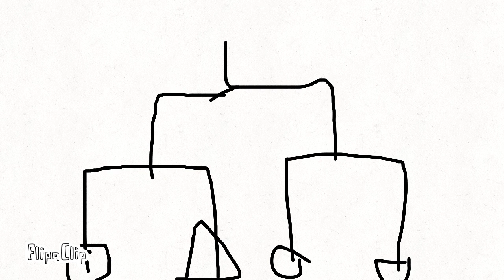mega fight animation